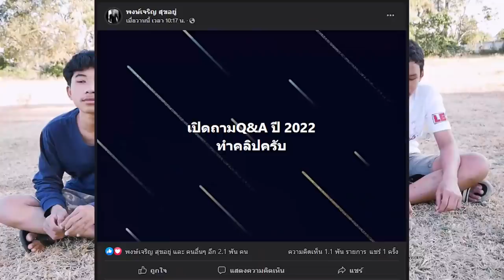ผมจะแต่งงานแล้ว? มีลูกแล้ว..จริงไหม!! เสียตัวครั้งแรกตอนไหน ความจริงปี 2022 | Q&A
วันนี้พี่เสือจะมาตอบคำถาม Q&A ปี2022 ในทุกๆเรื่อง และอยากขอสวัสดีปีใหม่ทุกๆคนด้วยครับ

มาเป็นครอบครัวที่รักกับพี่เสือสมัครเลย